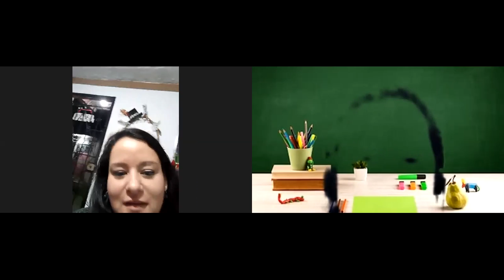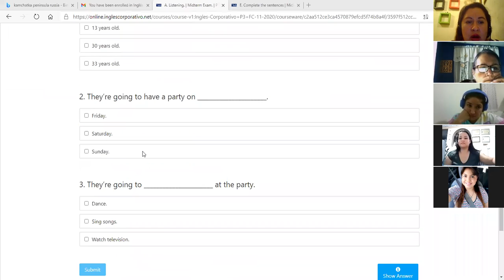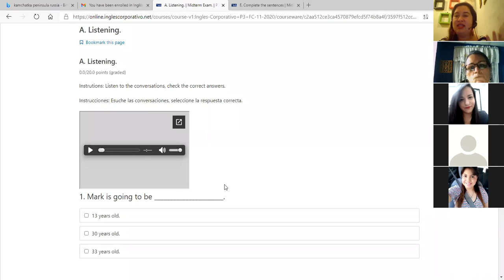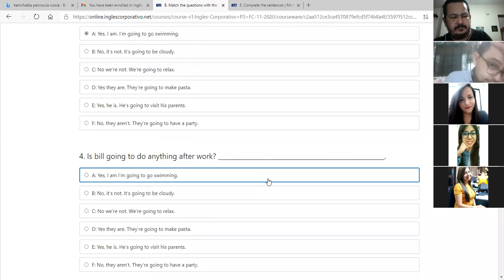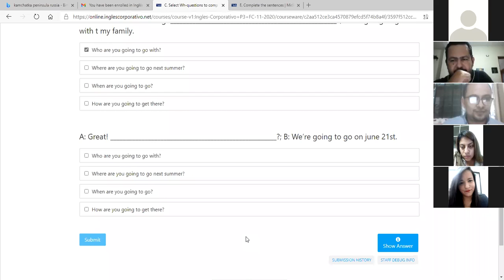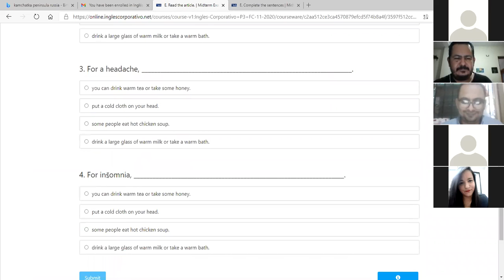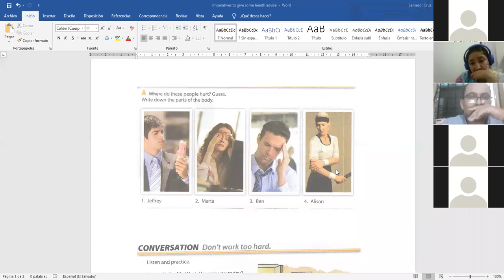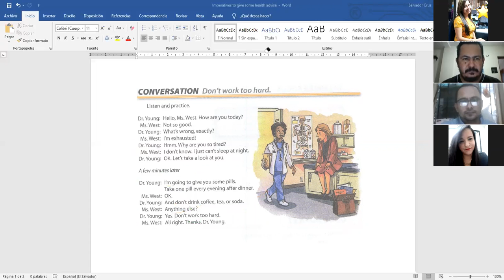Ingles Corporativo- Midterm part one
Midterm review.